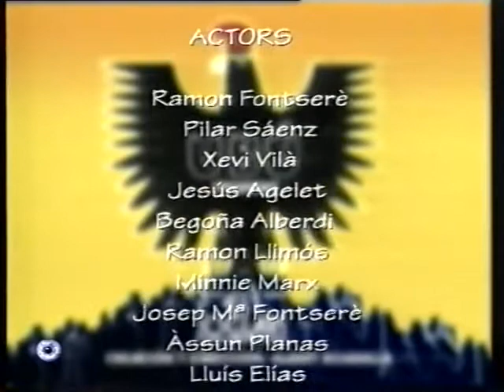‘Ubú, President‘, de Els Joglars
► “Ubú, President”, estrenada por Els Joglars el 18 de octubre de 1995, en el Teatro Municipal de Gerona, y representada hasta el 31 de mayo de 1997, es una sátira política que retrata al entonces presidente de la Generalidad de Cataluña, Jordi Pujol.

Venía a constituirse como la consecuencia natural o versión actualizada de “Operación Ubú”, obra sarcástica con que la compañía del célebre Albert Boadella había incendiado el panorama teatral ya en el año 1981.

En la cronología de “Ubú, President”, destacan los siguientes hitos:

«1995
Octubre. Estreno de “Ubú, President” en el Teatro Municipal de Girona.
Temporada en Barcelona en el Teatro Tívoli.
Els Joglars renuncian a la subvención que reciben de la Generalitat para poder actuar más libremente.
La cadena de televisión británica BBC registra imágenes de “Ubú, President” para ofrecer otra visión de la realidad sociopolítica y artística catalana.

»1996
De febrero a mayo, temporada en Madrid, en el Nuevo Apolo.
Representaciones por toda España.
Ramon Fontserè gana el Premio Crítica de Barcelona a la mejor interpretación de la temporada en “Ubú, President”.

»1997
Se celebran los 35 años de la compañía.
Pilar Sáenz gana el Premio Miguel Mihura de Teatro a la mejor interpretación femenina de 1997 por sus personajes en “Ubú, President”.
Mayo. Acaban las representaciones de “Ubú, President”».

Por su parte, el director de la obra la presenta con estas palabras en el sitio web de Els Joglars:

«La tradición perdida

»..Más os valdría
un mal epitafio
después de la muerte
que los maliciosos
epítetos de los comediantes
durante vuestra vida…
(Hamlet a Polonio).

»En el año 1981 “Operación Ubú” era recibida como un fenómeno excepcional dentro del moderado panorama teatral de aquellos tiempos. Posiblemente los ingredientes de sátira política directa, así como el sarcasmo implacable sobre las megalomanías de nuestros dirigentes, encendieron las opiniones adversas de quienes creían que la joven democracia y el floreciente nacionalismo no debían ser materia de farsa. Quince años después esta excepcionalidad sigue vigente, y no sólo por el entorno político-social, sino porque de nuestros escenarios ha desaparecido todo rastro de parodias, sátiras o comedias basadas en el poder real, próximo y contemporáneo. Sorprende cómo un acto higiénico tan esencial a lo largo de la historia del teatro desaparezca, sin más, de nuestra escena, dedicada hoy, fundamentalmente, al humor blanco, el musical y la metafísica.

»El pasado está repleto de conflictos entre comediantes y distintos poderes. Es obvio que las contrapartidas que comportaba incomodar a reyes, presidentes, obispos o generales eran bastante más graves de lo que hoy supondría una acción parecida. Hay que buscar, entonces, razones más complejas para justificar la extinción de un género indiscutiblemente catártico para el público.

»Los elevados costes de las producciones actuales, tan alejados del carromato farandulero, pueden ser uno de los motivos esenciales para no incomodar ni a las administraciones ni a hipotéticos sectores de público, ello sería buscar más riesgos de los necesarios, exponiéndose a una catastrófica ruina, que es hoy el auténtico fracaso. Me refiero aquí exclusivamente al teatro privado, ya que el institucional, obviamente, no merece un solo comentario sobre estas aventuras de libertad. Precisamente en la pérdida del género, algo tiene que ver el perverso proteccionismo de las administraciones públicas.

»Este “Ubú President” es una remodelación de aquella “Operación Ubú” estrenada en el Lliure. Los cambios han sido obligados por el paso del tiempo, pero sobre todo, porque el Ubú-Excels penetra diariamente en nuestra intimidad y, amparado por su cargo, reprende, aconseja, amenaza, moraliza y pontifica a todo un pueblo de “seny” (sensatez). En una palabra; nos explica cómo tenemos que orinar los catalanes.

»Pero que nadie se confíe. Los “Excelsos” están por todas partes. No son exclusiva de ningún país. Para Alfred Jarry, creador del personaje en 1896, Ubú era su propio maestro. El poder más restringido y cercano suele ser el más opresor, por ello se hace imprescindible ampararse en la tradición liberadora del humor, la sátira y el sarcasmo a fin de compensar la prepotencia. Si “Ubú President” consigue cumplir esta función terapéutica, no duden que aceptaremos con satisfacción las contrapartidas que de la juerga pudieran derivarse. La misma satisfacción que durante 34 años nos ha hecho generar risas sobre dictadores, generales, obispos, presidentes y toda clase de pesados en general que no han conseguido parar nuestro juego.

»Albert Boadella

»En memoria de Josep Tarradellas, Romà Planes y Antoni de Senillosa, amigos y entusiastas de la obra, que por razones de fuerza mayor no podran asistir».